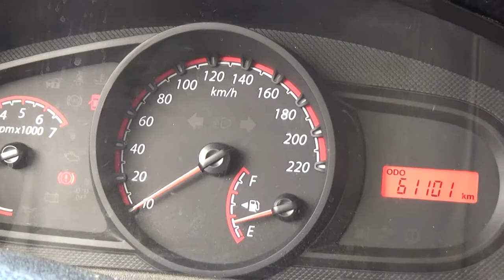Ford / Ikon / 2015-fc142413